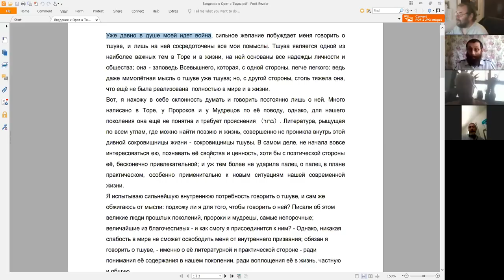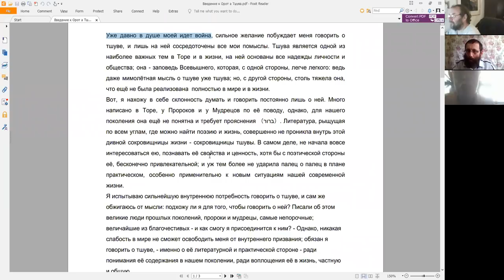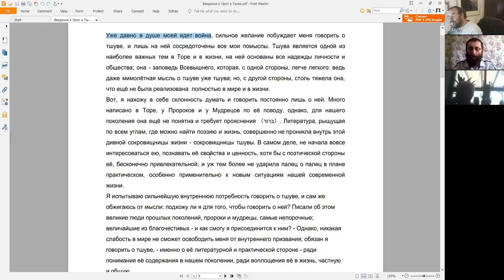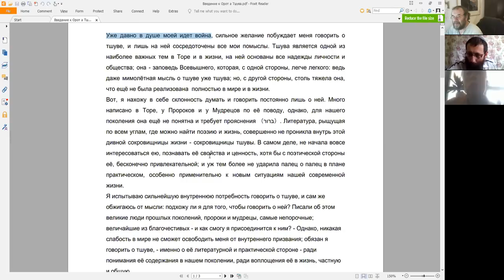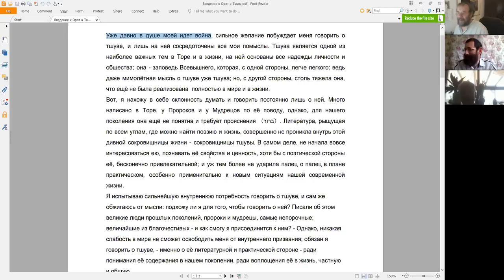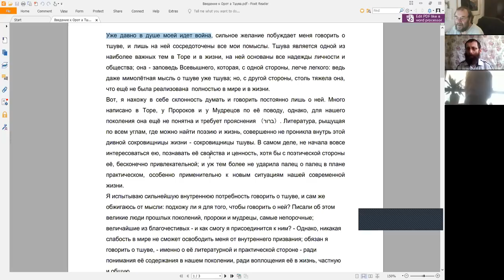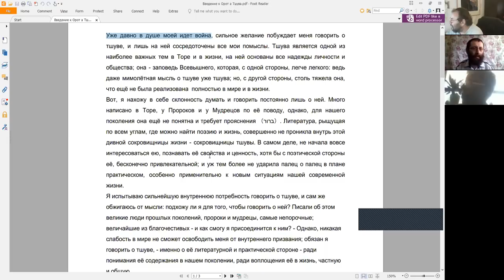Занятие 1. Вводный урок и предисловие рав Кука к Орот а Тшува, Натан Котляров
Курс «Рав Кук “Орот А Тшува” – Исправление Мира и Человека», Натан Котляров.
Занятия курса "Орот а Тшува" будут проводится по пятницам, йом шиши, 10:30 вр. изр.